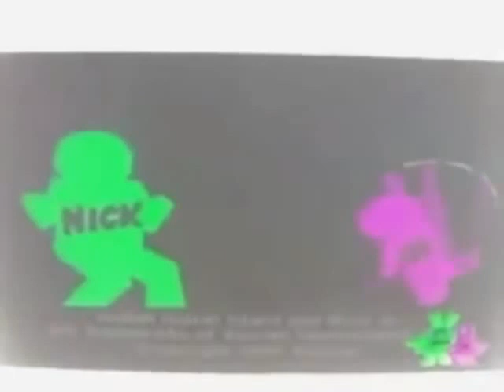(REUPLOADED) Noggin and Nick Jr. Logo Collection Luig Group in G-Major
Reuploaded from Megan Woodmansee